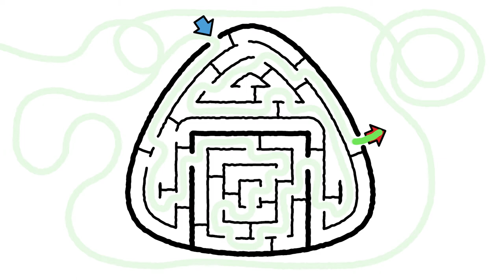Rice ball maze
Please enjoy the maze.